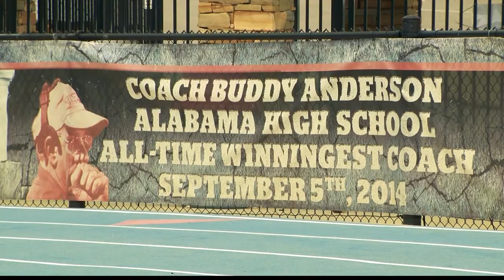Anderson's Swan Song - Buddy Anderson VHHS Football - William Galloway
Vestavia High School football head coach, Buddy Anderson, is entering his 43rd and final season with the VHHS Rebels. WVUA 23's William Galloway has the story as Anderson enters his one last ride. Story aired August 2, 2020 on WVUA 23 in Tuscaloosa, AL.